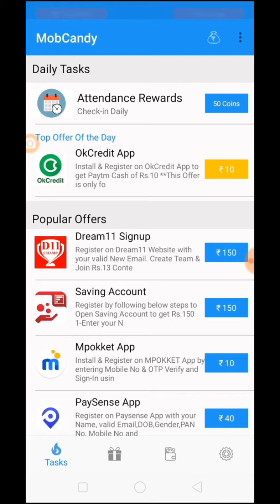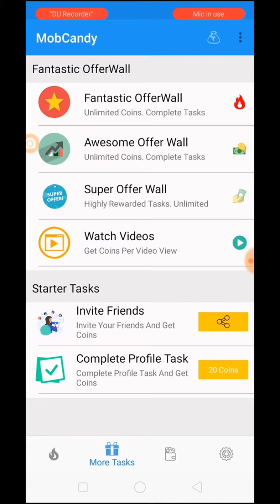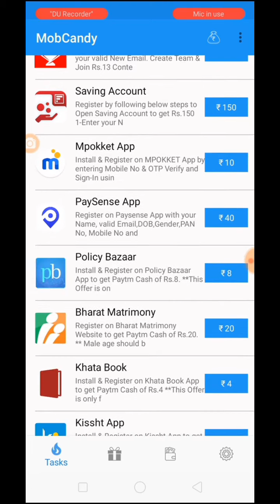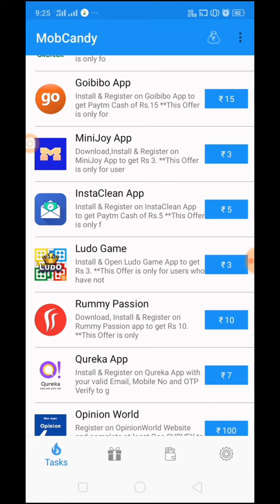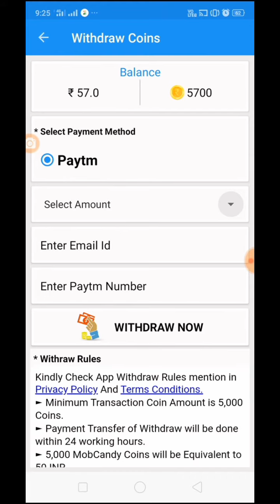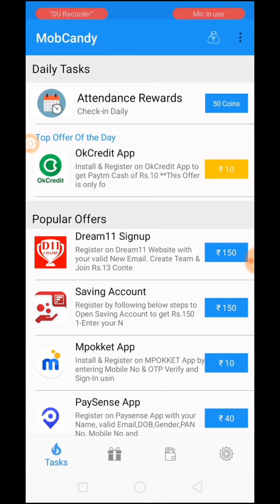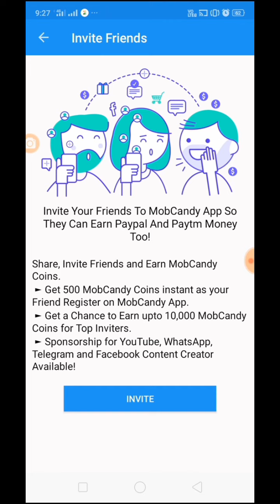Add 100+100 Mobcandy Unlimited Referral Trick in Tamil || Muthu Tamil Tech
Add 100 + 100 Mobcandy Unlimited Referral Tricks in Tamil || Muthu Tamil Tech.

Avil App: Sign up in 3 easy steps to earn cash of Rs. 10 and scratch cards!

Join my Telegram:My YouTube channel
Hao friends in this channel for latest update,latest Earning app,Tricks.